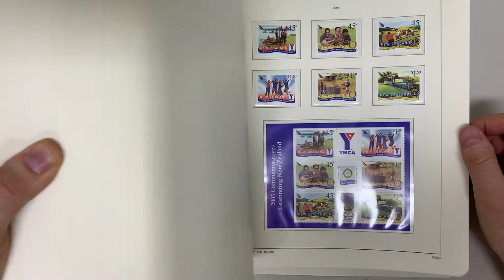Auction 240 Lot 1263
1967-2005 Issues virtually complete on Lighthouse hingeless pages including se-tenant strips, M/Ss etc, unmounted. Fantastic thematic content but most is glorified postage with obscene initial cost. (Qty Qty)